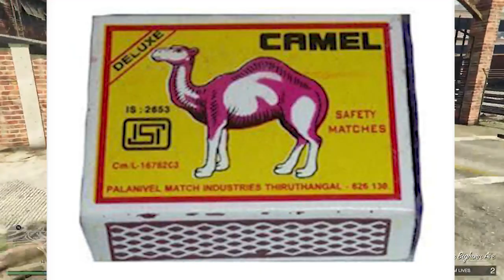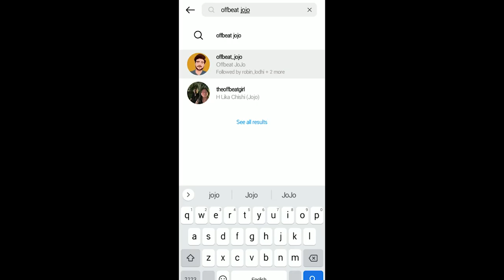WHAT PAKISTANI THINK ABOUT INDIA?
caryminati rosting pakistan indiavspakistan This video is only for fun and entertainment it should not be taken seriously.
Keep watching
Keep laughing